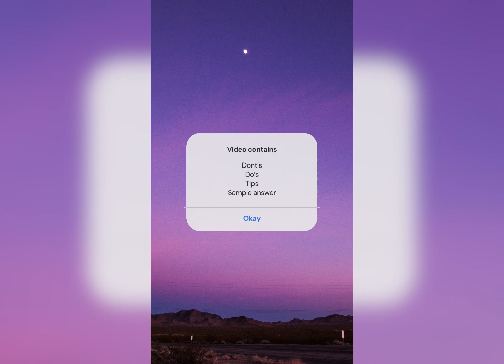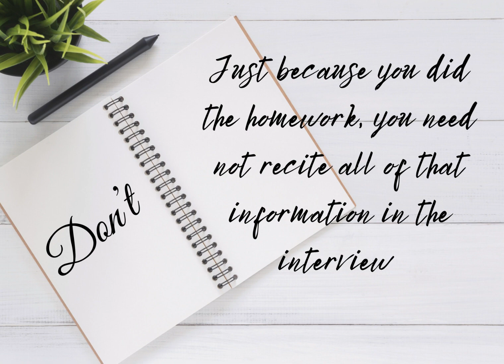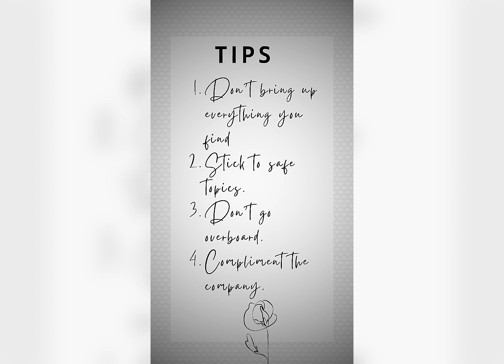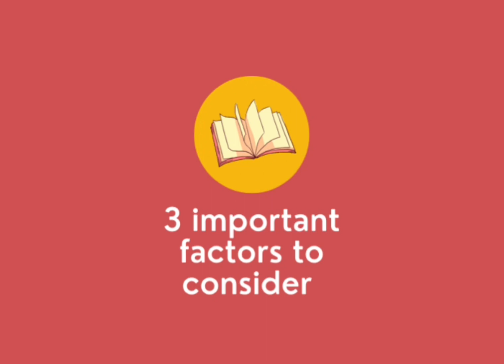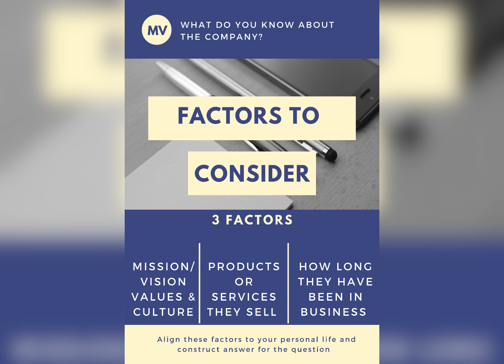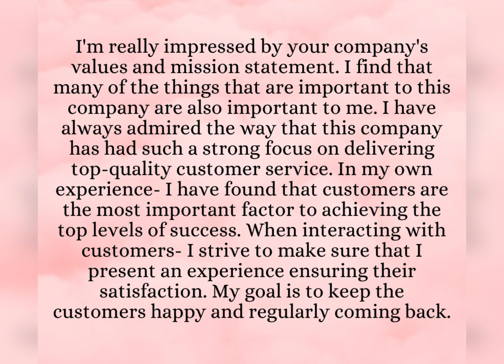What Do You Know About The Company? | Tips To Prepare For An Interview | Interview Series - 2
Employers like to raise, “what do you know about our company?” in the employment interview.

There are a couple of things they require to listen to, and a couple of things they are doing *not* need to listen to.

So in this article, I’m progressing to reveal the way to provide a nice answer to the present question… whereas avoiding the potential traps and mistakes that may price you the work.

Then we’ll check out one sample account “what do you know about our company?” thus you'll be able to follow and are available up along with your own answer.

There is one or two of reasons why employers raise this question in interviews.

The first reason is that they need to find have you probably done some analysis before applying. They don’t need somebody who’s applying to two hundred positions per day while not even trying or caring what kind of job they get.

Why? Well, employers need somebody who are actuated and work flat out in their job. And that they figure if you have got thought of your job search and have specific reasons for applying, and then you’re a lot of doubtless too actually like their job.

Whereas, if you’re simply applying every which way to as many roles as you'll be able to notice on-line, there’s a bigger likelihood you won’t like their job… which implies you may leave, lose motivation, etc.

That’s however employers see it.

So corporations continuously need somebody who’s being careful and selective in their job search.

If you don’t recognize something regarding their company, why did you wish to interview? Or however does one recognize you won’t hate operating for them?

So they ask, “What do you know about our company?” to ascertain what proportion analysis and preparation you’ve in dire straits this interview. And to impress them, you must be able to get specific and name facts and details you examine their company.

Watch the video for more info on this topic.